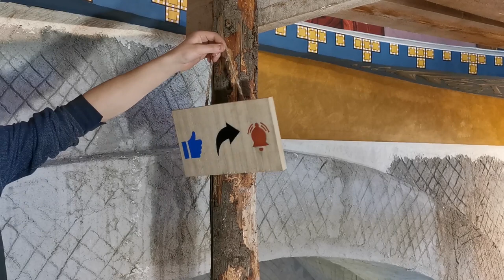Cum se taie caltii pentru fresca